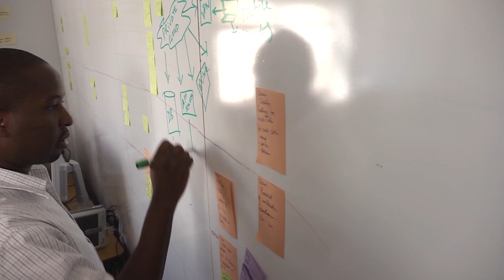We know a place - Welcome to Douglas County, Colorado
Welcome to Douglas County Colorado.

This is the official Youtube Channel of Douglas County, Colorado.